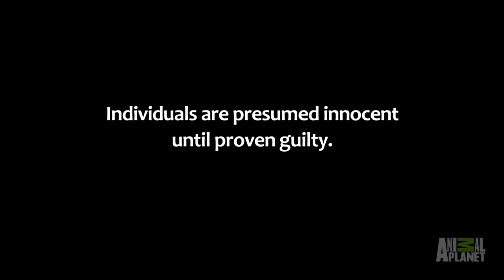This Baby Deer Was Found All By Itself | North Woods Law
NorthWoodsLaw | Sundays at 9/8c
A fawn is picked up by someone who thinks it's hurt, but needs to be returned exactly where it was first seen so it can be found by its mother.